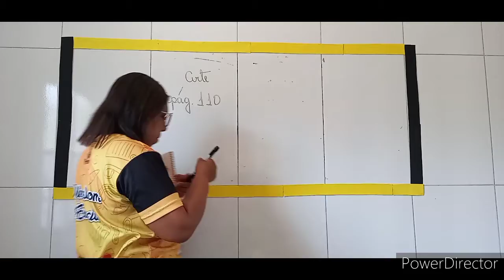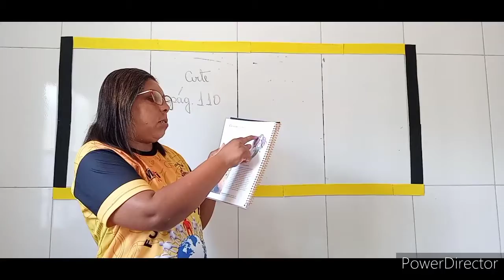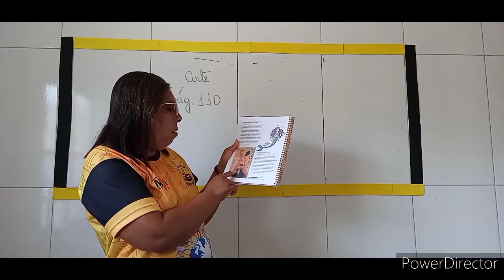AULA DE ARTE- PROFESSORA MARIA HELENA